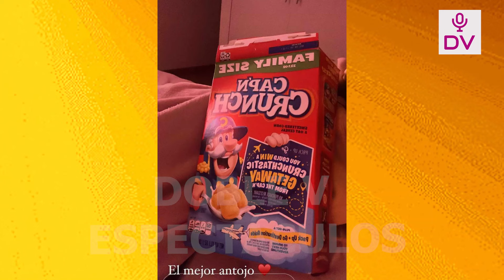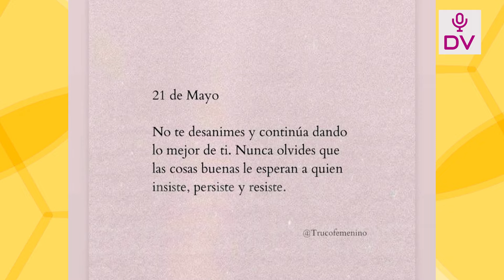BRYAN SE MUESTRA DOLIDO TRAS SEPARACION CON SAMAHARA Y REVELA QUE AMBOS TIENEN ANTOJOS TRAS EMBARAZO